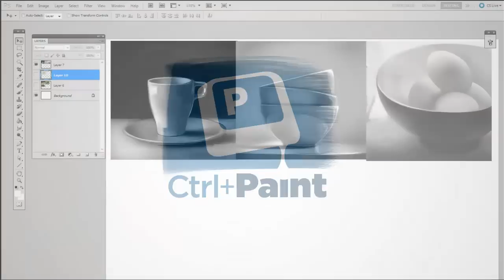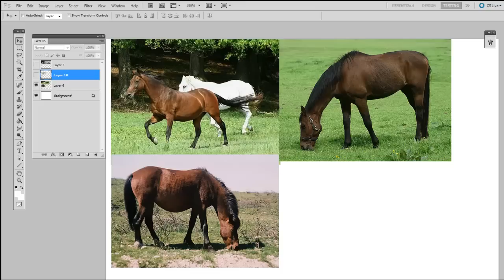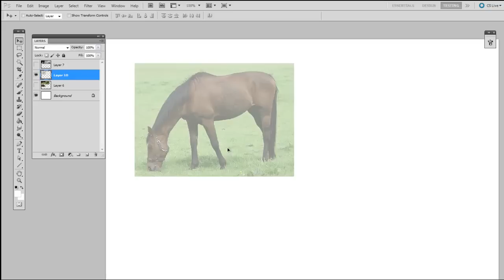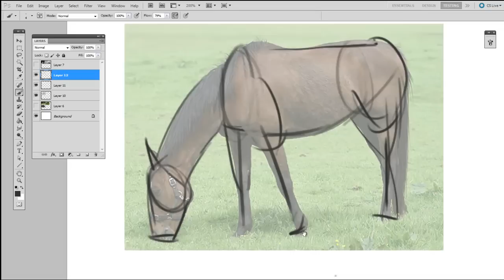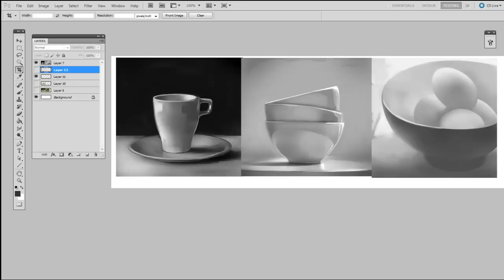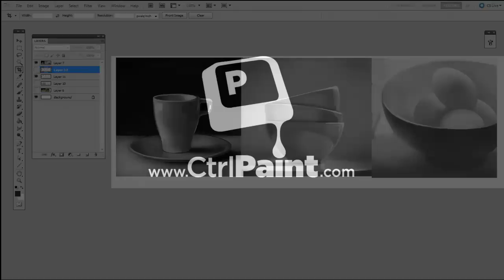Digital Painting -- What is a Study?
For additional free videos, custom brushes, worksheets and more more check out